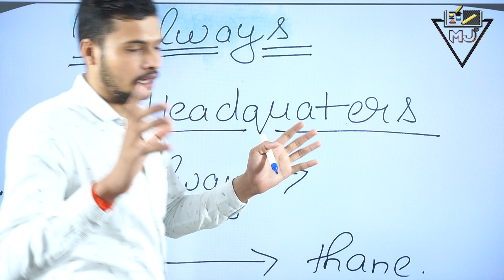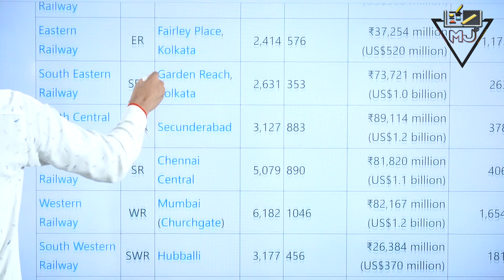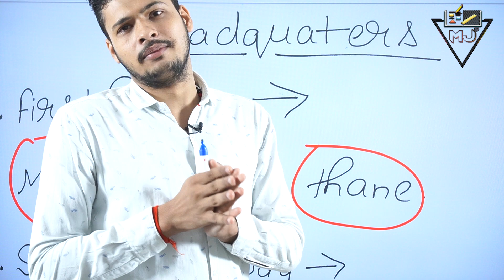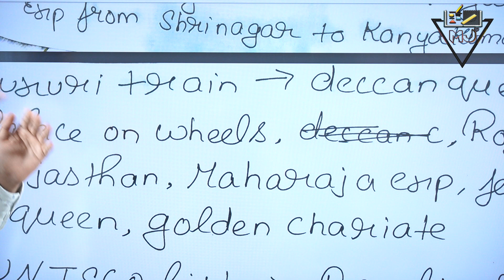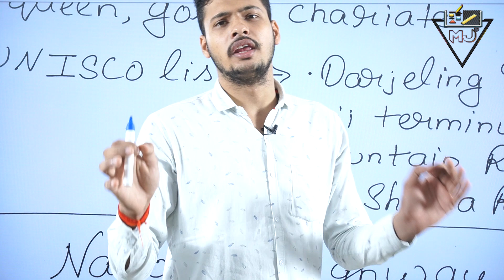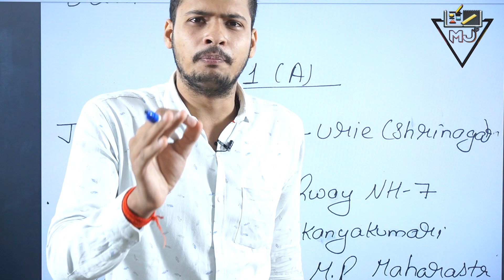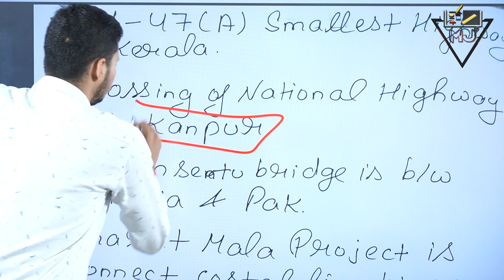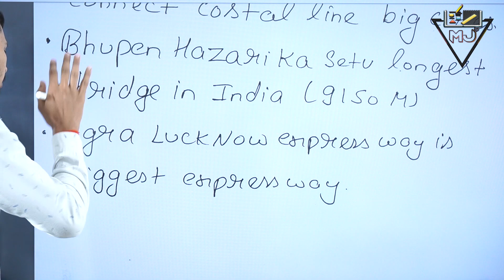Indian Transport System // Part 1 // Ashwani Sir